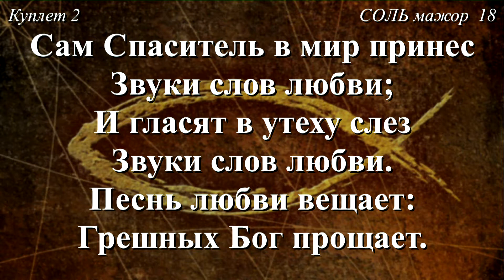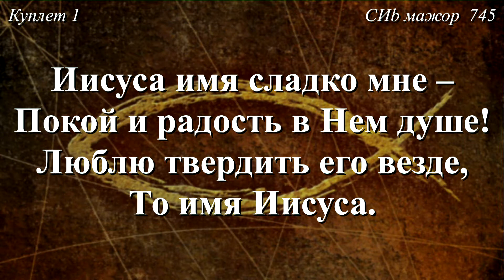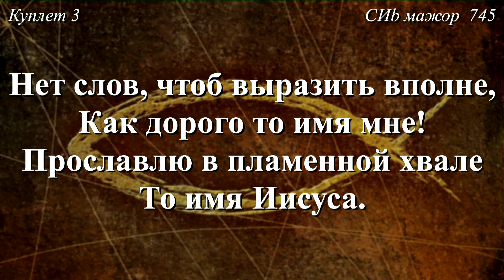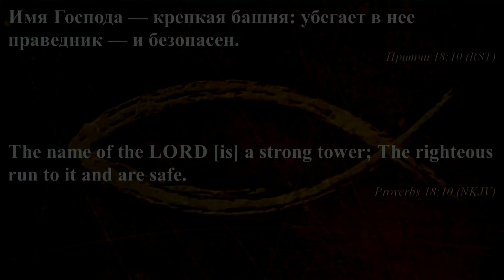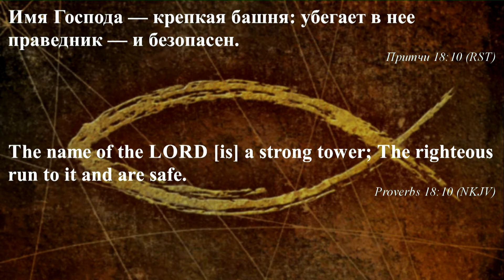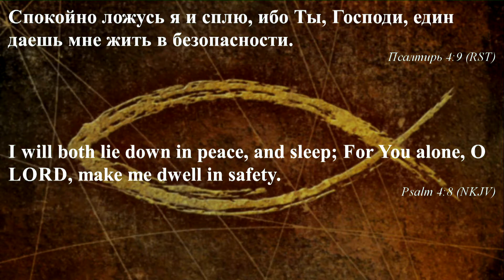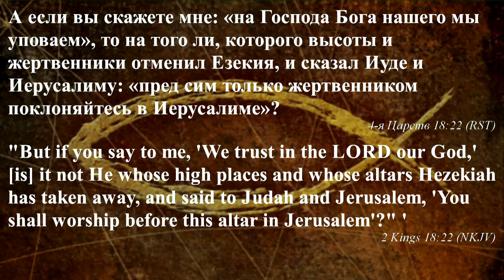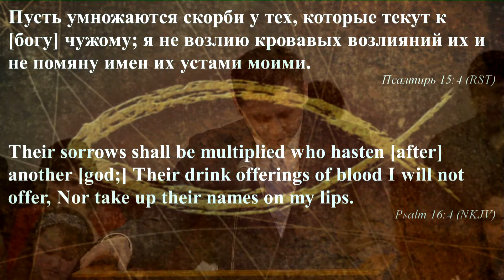2017.02.19A АДОНАЙ - ГОСПОДЬ, ХОЗЯИН, МАСТЕР - Церковь Христа Спасителя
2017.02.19A АДОНАЙ - ГОСПОДЬ, ХОЗЯИН, МАСТЕР - Церковь Христа Спасителя